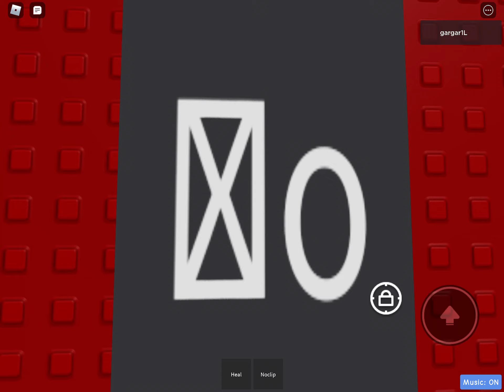Obelisk of Impossible Difficulty Chart | this is what the inside looks like in the Obelisk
sorry idk what is the link